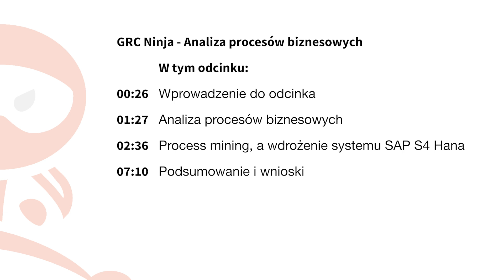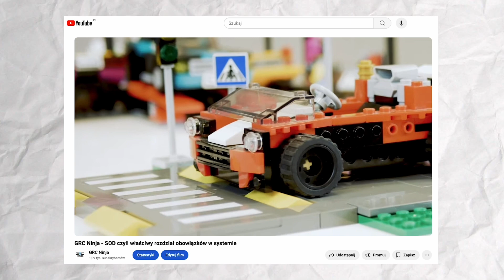Wdrożenie SAP S4 Hana z GRC Ninja! 🥷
W dzisiejszym odcinku poruszymy temat modelowania i optymalizowania procesów z perspektywy przygotowania organizacji do wdrożenia systemu klasy ERP. ✅

Jak powiedział Andrzej: "wdrożenie takiego systemu jak SAP S4 Hana to zdecydowanie trudne przedsięwzięcie.". Obejrzyj najnowszy odcinek na kanale GRC Ninja, żeby stało się prostsze! 🎬

Z materiału dowiesz się m.in.:

➡️ jakie są statystyki wdrożeń?
➡️ jak przygotować się do wdrożenia SAP S4 Hana?
➡️ czym jest proces mining?

Jeśli przeczytałeś opis do końca zostaw komentarz o treści „GRC Ninja”. 🥷

00:00 Intro
00:26 Wprowadzenie do odcinka
01:27 Analiza procesów biznesowych
02:36 Proces mining, a wdrożenie SAP S4 Hana
07:10 Podsumowanie i wnioski